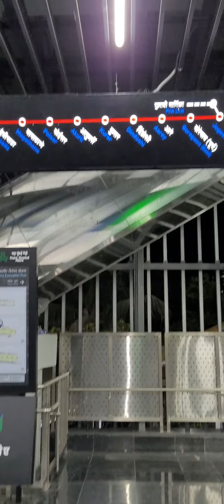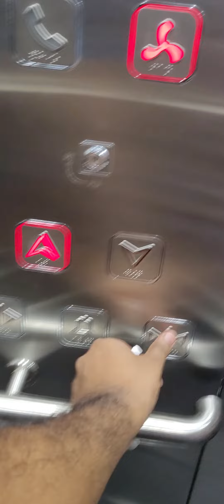Mumbai Metro Finally open Line2a & line 7 || First ride of Mumbai Metro proud moment to metro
After 8 years finally day comes and mumbaimetro open for everyone. inauguration done by our CM Uddhav Thakare Sir.
first ride was free for every one. metro was crowded with people around. people were excited too.
MumbaiMetro Line2A
Firstride of line 2a
Firstride of line 7.
Firstjourney of Mumbai metro
MumbaiMetro inauguration

Timing of Mumbai metro
starts at 6am in morning first metro
last metro is at 9:00 pm in evening.

below is list of Mumbai metro station...

BEST

Yellow Line 2 Stations
IndiraNagar
NanavatiHospital
KhiraNagar
SaraswatNagar
NationalCollege
Bandra
MMRDAOffice
RedLine7-Stations
DahisarEast
Ovaripada
NationalPark
Devipada
Magathane
Poisar
Akurli
Kurar
Dindoshi
Aarey
GoregaonE
JogeshwariE
Shankarwadi
Gundavali
Airport Colony
CSMIA International
Mumbai Metro First free ride.
Metro First ride
Metro free ride
Mumbai Metro free ride.
Mumbai Metro inauguration by CM Uddhav Thakare Sir.
exploring Mumbai metro First ride .
Mumbai Metro line 2a line 7 opened
Mumbai Metro line 2a line 7 operational for everyone
Mumbai Metro started today
opening of Mumbai metro
free ride of Mumbai Metro
traveling in Mumbai metro.
Mumbai Metro platform
Mumbai metro platform detail video
Mumbai Metro traveling video
Mumbai Metro detail video.
ticket cost of Mumbai metro 10 rs 3km maximum 50rs.
how many station of Mumbai metro
how to travel by Mumbai metro.
phela traveling experience Mumbai metro se.
free journey of metro.
how to travel in Mumbai metro

Mumbai Metro inaugurationMumbai Metro First free ride.
Mumbai metro functional for common people.
First ride of Mumbai Metro.
First ride of line 2a
First ride of line 7.
First journey of Mumbai metro
Mumbai Metro inauguration
inauguration by Uddhav Thakare Sir.
Mumbai Metro line 2a, line 7 inauguration.

today we travel by Mumbai metro from malad to andheri. First free ride of metro was amazing.
people were excited. Metro was crowded.

route of Mumbai metro.
station of Mumbai metro
station of line 2a
station of line 7
station of line 2a of Mumbai metro
station of line 7 of Mumbai metro.
how to travel to Mumbai metro.
ticket cost of Mumbai metro is 10rs for 3 kilometer maximum 50rs.
distance of metro
distance of Mumbai metro.
platform of Mumbai metro.
traveling to Mumbai metro.

First day of traveling to Mumbai metro.